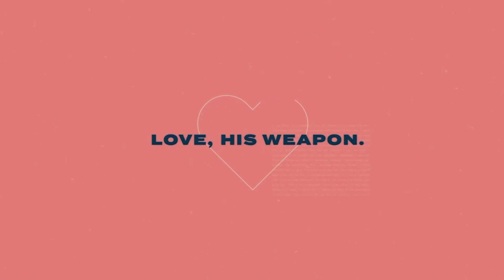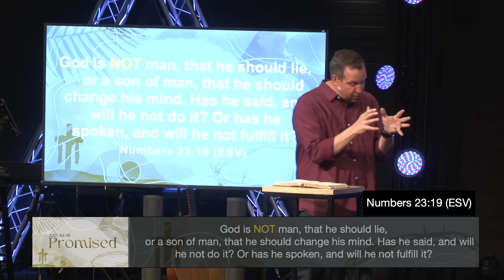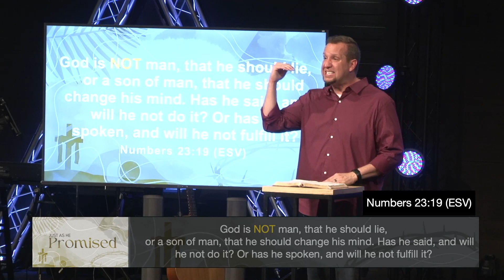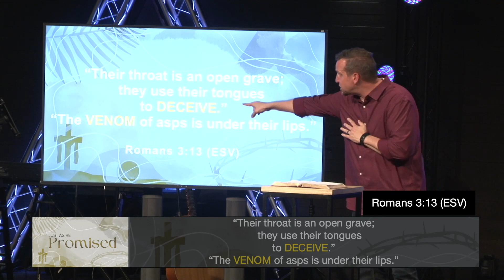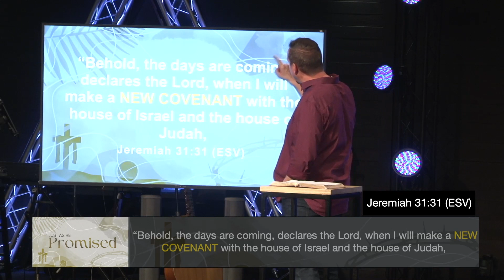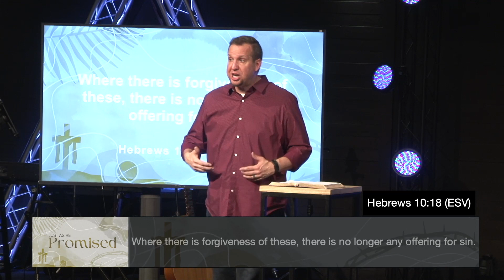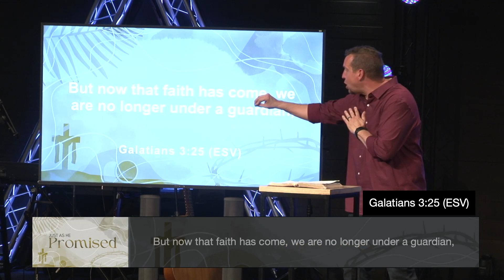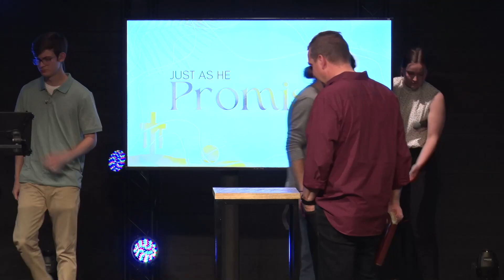Just As He Promised |The Promised Covenant | Week 3 | Clint Ivy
Just As He Promised   The Promised Covenant   Week 3   Clint Ivy   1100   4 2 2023